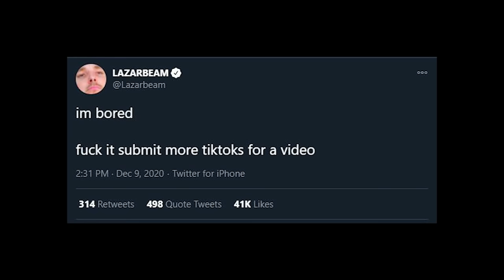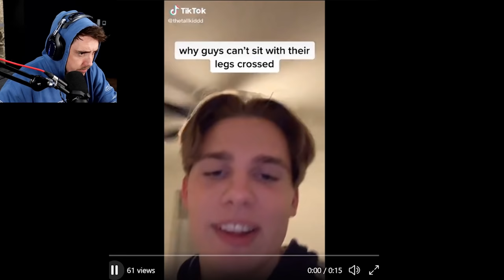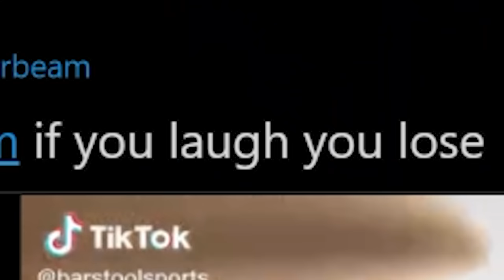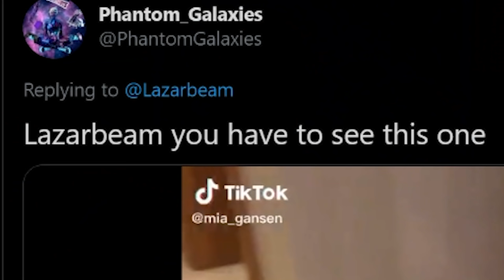TIKTOKS most hilarious videos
buy a backbone and add me as a friend 'LAZARBEAM'

TIKTOKS ARE SO MUCH FUN TO WATCH HOPEFULLY THIS VIDEO STAYS UP